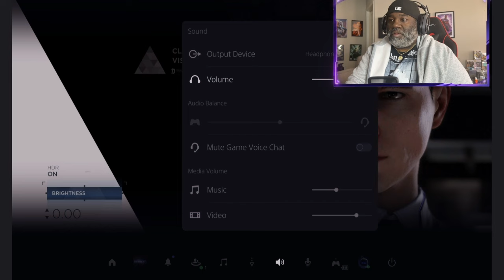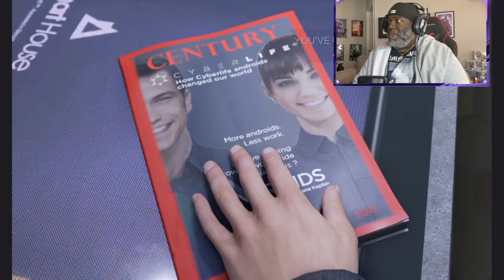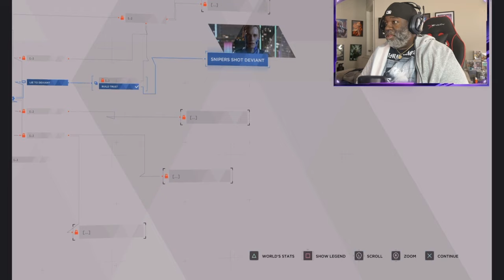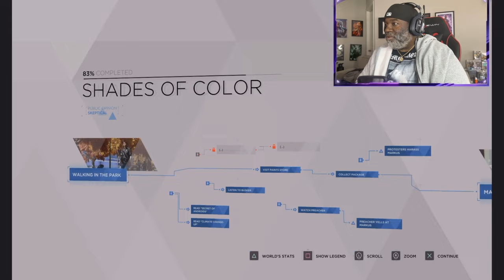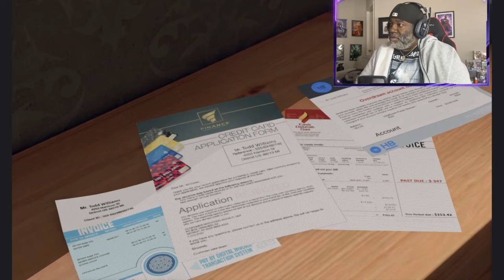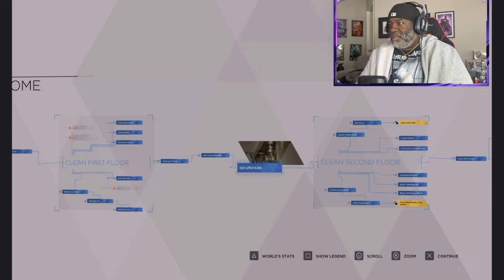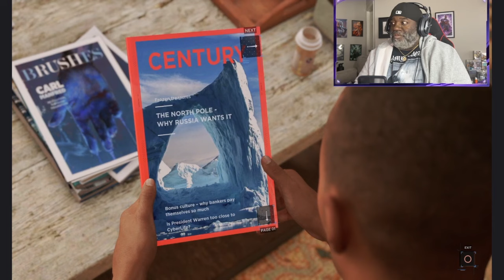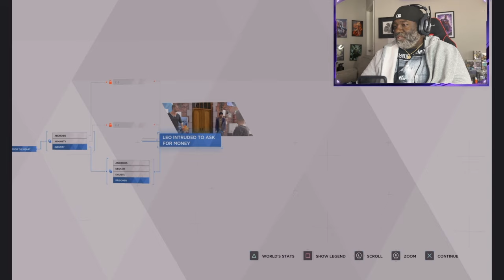WELCOME TO DETROIT, PEEPS!!! - Detroit: Become Human (Part 1) First Time Playing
Detroit: Become Human (Part 1) Blind Play Blind Playthrough Gameplay EOM Gaming